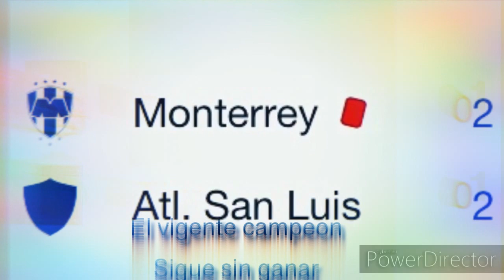Jornada 9 fútbol mx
Fútbol mexicano resultados